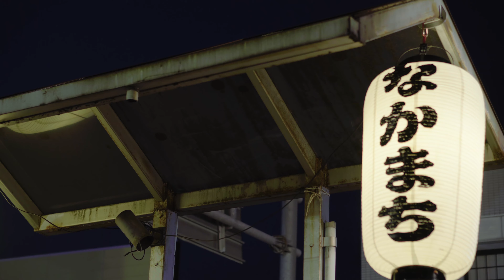若柳夏祭り流灯花火大会2019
若柳夏祭り流灯花火大会。
1902（明治35）年から始まった伝統ある祭事。
宮城にも昔ながらのお祭りが数多く残っています。

【撮影機材】
Pilotfly H2&Adventurer&Traveler

＠makotoonodera

【紹介リンク】
PILOTFLY